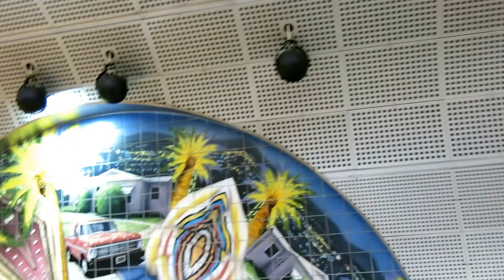Getting out North Hollywood station, Red Line, Metrorail LA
North Hollywood Red Line Metrorail LA